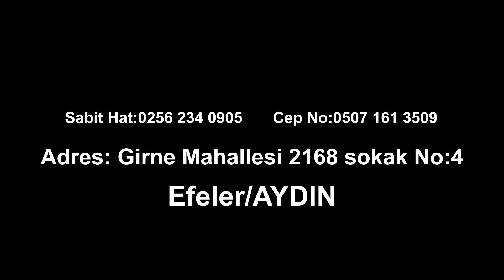Gelişim Çocuk Eğitim Merkezi Tanıtım Filmi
Serkan Gökçe Yönetmenliğinde Çektiğimiz Tanıtım Filmimiz